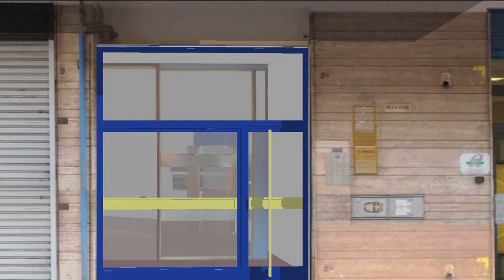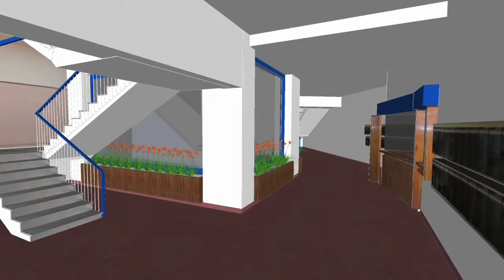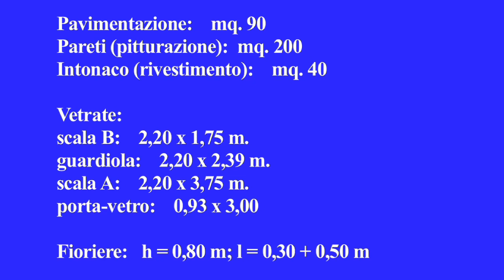Androne condominiale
Proposta di sistemazione per l'androne condominiale dell'edificio sito a Bari, in via Michelangelo Signorile n.2/B.